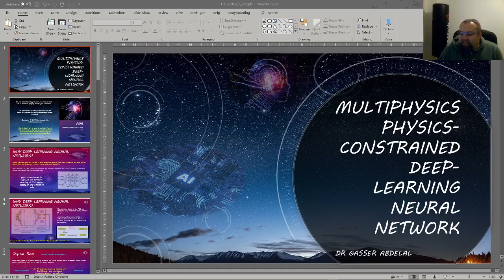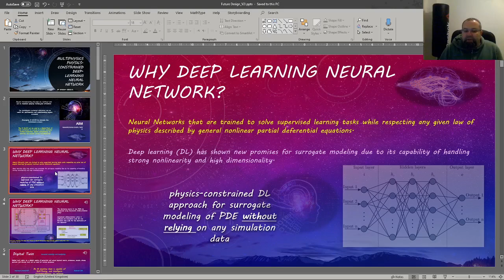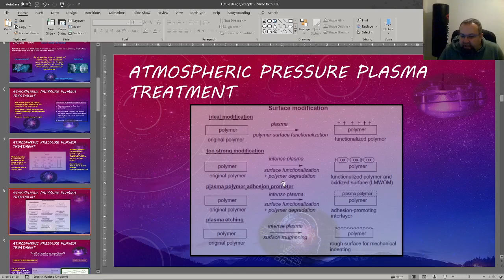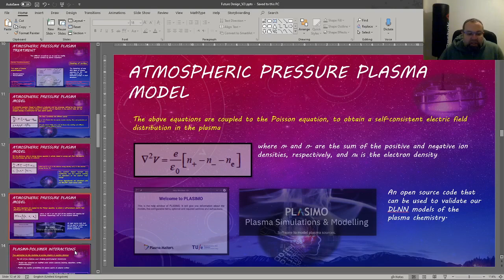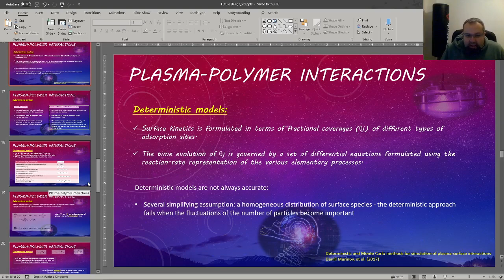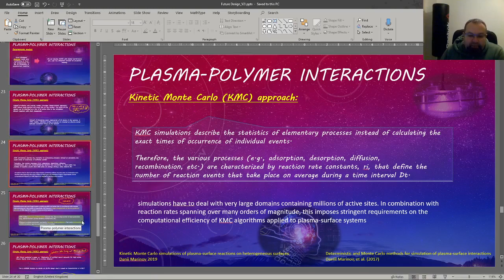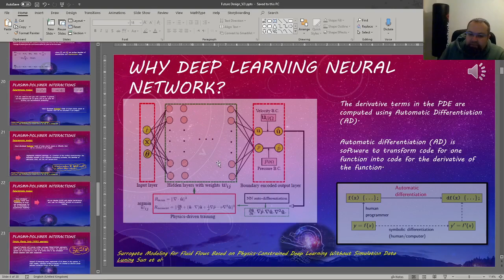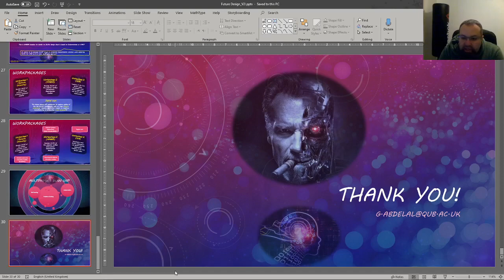Future Design V2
Multiphyscis Deep Learning Neural Network